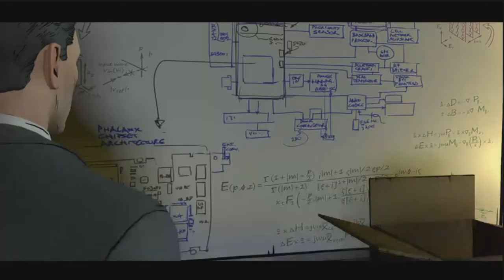Batman: The Telltale series Part 9